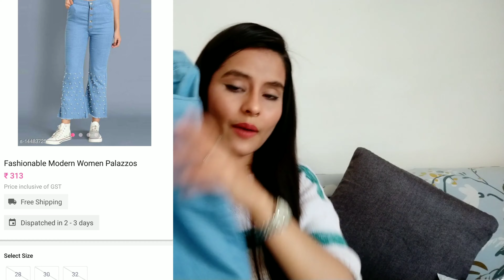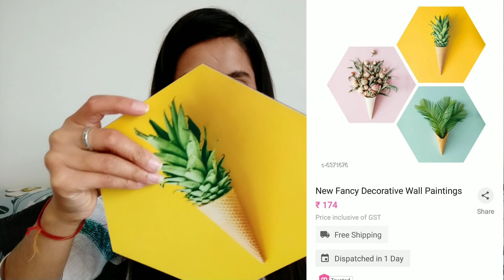Random Meesho Haul/Meesho Kitchen, Makeup, bag, clothing haul/Meesho Haul/MEESHO HAUL VIDEOS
Download meesho app via my link and get 30% or 100rs off which is higher on your first order.

Wall painting - 6371676
Palazzo jeans - 14483725
Bagpack - 2302104
Cushion covers - 3271039
Appam patra - 3078700
Bag sealing clips - 2461784
Makeup Brushes - 4768179

Previous videos code -

Wall painting - 6371676
Palazzo jeans - 14483725
Bagpack - 2302104
Cushion covers - 3271039
Appam patra - 3078700
Makeup Brushes - 4768179

Ganpati earrings - 12150279
White stone dangler earrings - 12150282
Kundan earrings & maang tikka - 5192699
Beadwork jhumka earrings - 14848409
Jhumka earrings - 14848410
Necklace set - 11706339
Chunky necklace set - 11606342
Chain necklace set - 102825

Bedsheet code
Red bedsheet- 14248219
Yellow Bedsheets - 11780710
Blue printed bedsheet - 2531769
Blue flower bedsheet - 4257287
Green bedsheet - 16903255
Gray bedsheet - 16170306

 clothing code -
Pink Polyester Top (xs) - 5487578
Black Puff Sleeves Top (s) - 12886249
White Balloon Sleeves Top (s) - 13172823
White Heart Printed Shirt (s) - 9610760
Blue Women Jeans (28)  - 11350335
Green Women Jeans (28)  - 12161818

If you try anything pleaseeee send me a pic or tag me in your Instagram stories @viewerschoicevishag and i'd love to share it 👇

Hey Everyone!!
Welcome back to Channel.
           We hope that you liked this video.
Do not forget to give a bigger like-comment-share…….

Copyright - All the Contents of this Channel is made by channel owner (Vishali Sharma) don't use or copy any content without permission.